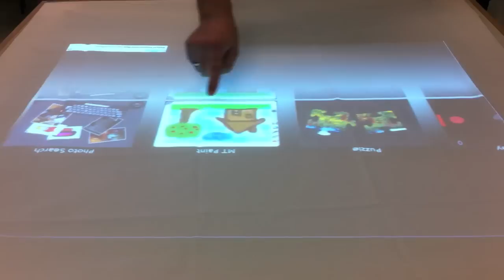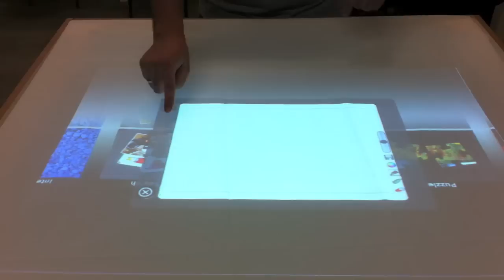COMPSI-UNIVEM multitouch interface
Multitouch interface running on community core vision (CCV) as a tracker and MT4j as touch API